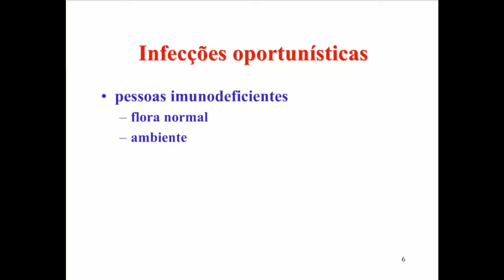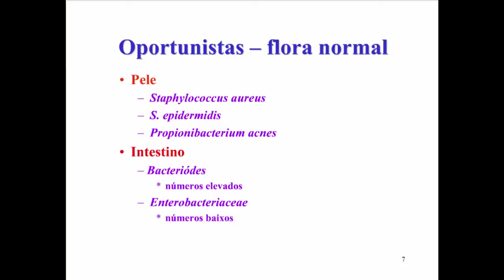Aprenda Plugado - BACTERIOLOGIA - Aula 09, Slide 7 - Oportunistas: flora normal